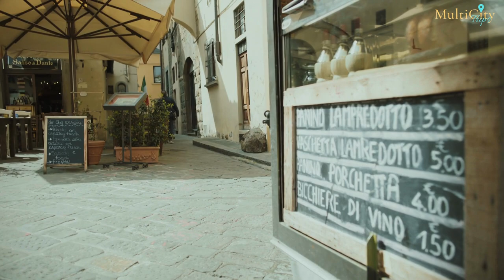5 Day trips from Rome and How to Get There + Best Things to See and Do | Italy Travel Guide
Day trips from Rome are possibly one of the best things you can add to your Italian vacation allowing you to explore more of Italy without the hassle of spending the night there. Rome is one of Italy’s most spectacular highlights and therefore rakes in a high number of visitors every year. And while there are innumerable attractions that one should explore while in the city, one should also dare to step beyond and embark on some day trips from Rome.

Here are our best day trips from Rome to five amazing destinations worth your time. Discover a day trip from Rome to Tuscany, a day trip from Rome to Florence, and more. Want to do Rome day trips by Train? We got that too! Or perhaps you wonder how to see Pompeii in a day from Rome. We've got you covered on this guide.

NOTE: For our travel recommendations mentioned in this video, see full details on our

ABOUT OUR CHANNEL:

MultiCityTrips channel provides informative travel content to help planning multi-city, multi-country Europe trips and vacations a breeze for travelers. We cover useful travel information such as best cities, countries, or destinations to visit, best places to see, top things to do, recommended trip itineraries, travel guide & travel planning tips, and much more!

All contents on all of our videos on MultiCityTrips channel were put together by our in-house experienced travel experts at MultiCityTrips.com. With our travel expertise and first-hand knowledge of the destinations, we bring you only the best travel information, guide, and tips with our own travel insights added into every video we create.

ABOUT US:

Explore more extraordinary destinations and get way MORE out of your dream vacation with MultiCityTrips!

Whether you decide to embark on the journey of a lifetime on your own as a solo traveler or with special someone, friends, family, or your private group... we personalize your trip to the finest detail so you can experience the best and make the most out of your independent, multi-destination travel journey.

MultiCityTrips is a hybrid travel service company and online marketplace specialized in multi-destination travel and complex itineraries to Europe as well as other destinations around the world. We provide tailor-made multi-destination vacations, highly personalized travel packages crafted for you by our in-house travel experts.

All vacation packages at MultiCityTrips are truly a unique blend of incredible value, best-in-class travel technology, and a human touch.

INSPIRATION:

Read our travel inspiration page for more amazing travel content! From travel stories, travel itineraries, guides, travel tips and so much more:

Advertising Opportunities with MultiCityTrips: Magazine, Newsletter, Social Media, Website Blog Posts and More:

Happy Travel!